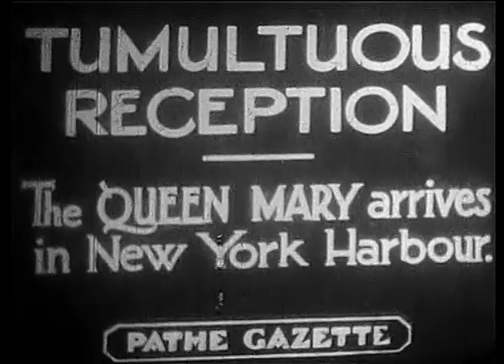Queen Mary Maiden Voyage Newsreel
Newsreel footage of Quuen Mary's arrival in New York in 1936